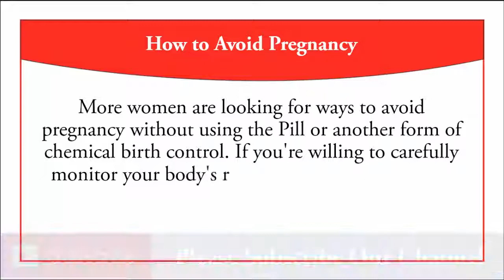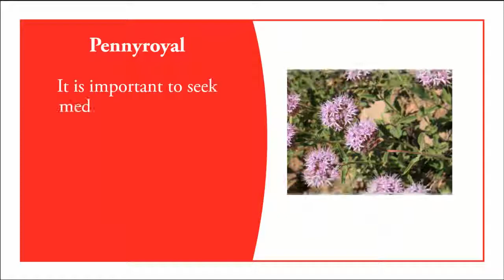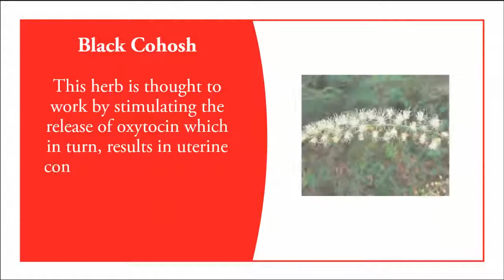How to Avoid Pregnancy Naturally | How to Avoid Pregnancy after Marriage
This channel is specially designed for those people that who cannot afford the doctor fee and want to learn about home remedies. So if you are suffering form Avoid Pregnancy disease so please watch this video. in this video you learn about Avoid Pregnancy and how to treat about Avoid Pregnancy at home. Avoid Pregnancy is disease that you can effected your body. so please watch and learn. This video about Avoid Pregnancy is very helpful for you. Please follow the steps and wait for its results.